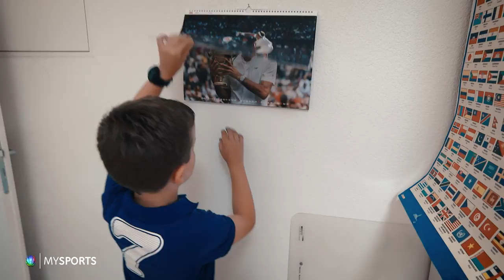Zürich E-Prix: Grid Kid Raphael Rechsteiner vor dem Rennen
Bei der Formula E stehen vor dem Rennen die Grid Kids neben den Fahrern im Rampenlicht. So auch Raphael Rechsteiner, der beim Zürich E-Prix einen Fahrer begleiten darf. Wer das es sein wird, ist noch nicht sicher.